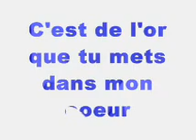kiki en dress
(l) je t'aime